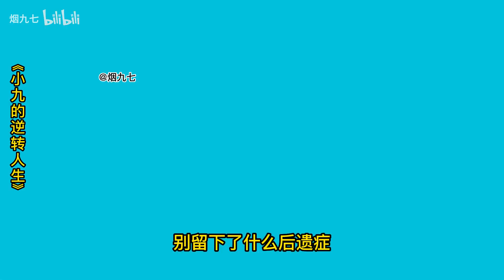我要阻止老师前世失去儿子的悲具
大家好，这里是【烟九七】
人生百态故事 走过人生大事
生活中的小事大事，天下事
来这里我们一起互相支持

家庭 生活 百态 我们强调了视频内容的合规性，绝对没有任何违反规定的行为。